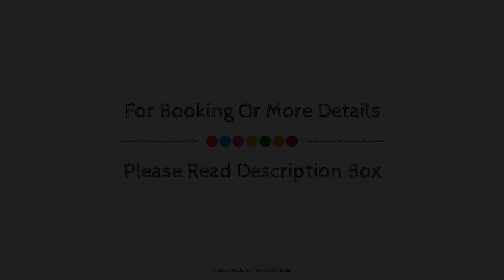Xon's Valencia, València, Spain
Searching For
1. Xon's Valencia - València
2. Xon's Valencia - València Virtual Tour
3. Xon's Valencia - València Rooms
4. Xon's Valencia - València Amenities
5. Xon's Valencia - València Videos
6. Xon's Valencia - València Offers
7. Xon's Valencia - València Deals
Audio Credit:
Track Title: Blank Slate
Artist: VYEN